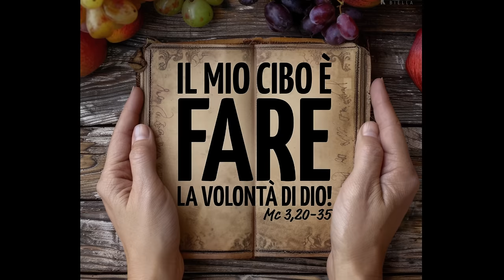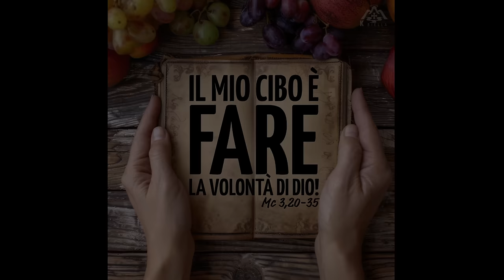Commento al vangelodelgiorno - IL MIO CIBO È FARE LA VOLONTÀ DI DIO! - Mc 3,20-35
Domenica 9 giugno 2024 - IL MIO CIBO È FARE LA VOLONTÀ DI DIO! - Mc 3,20-35
🔴 SEGUICI SUI SOCIAL‼️
🔵 Official WEBSITE - Pagina Officiale di Koinonia Biella